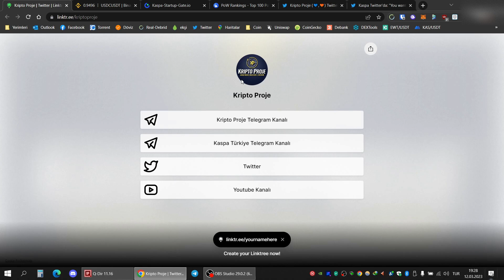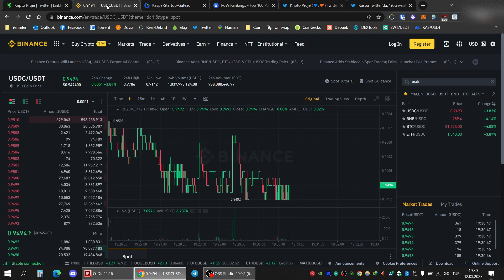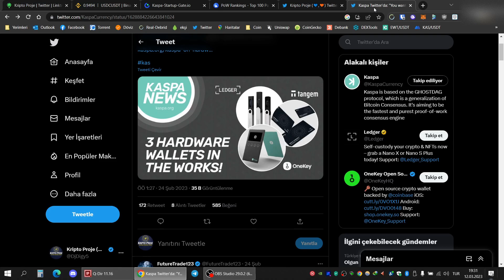Bitcoin ve Kaspa coine kaçış neden olası?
bitcoin,  ethereum,  kripto, para, teknik, analiz, boğa sezonu, ayı sezonu, Kaspa, Energy Web Token, Aleph Zero, Polkadot, GMX,kaspa coin,kaspa nedir,kaspa alınırmı, kaspa coin